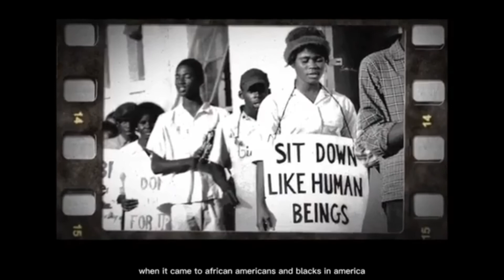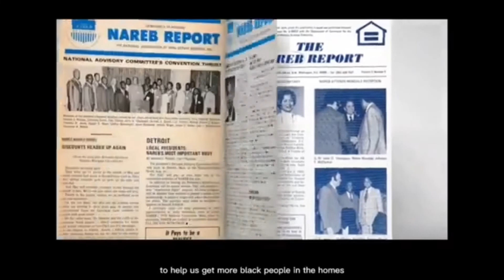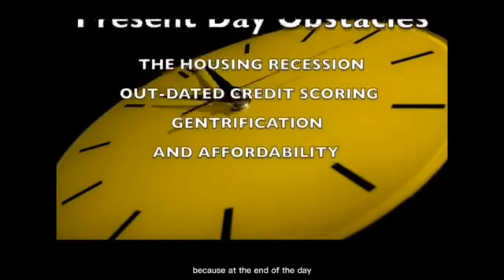EP 07: B&D TV WEEKLY REPLAY | Brooks & Davis Real Estate Firm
Did you know that Brooks & Davis Real Estate Firm has a podcast and goes LIVE weekly on  B&D TV with a lineup of shows? Check out what you missed last week!

B&D TV SHOW LINE UP

MONDAY NIGHT LIVE - REAL ESTATE CALL-IN SHOW
Monday Night Live is a real estate call-in show where Brooks & Davis Real Estate Firm's CEO, Michael G. Davis, aka "Coach Mike" answers real estate questions from the audience and provides advice for real estate professionals.

THE REALTOR/LIFE PODCAST
The Realtor/Life Podcast is a weekly show every Tuesday WE GO LIVE @ 12:30P with Coach Mike diving into the life passions of real estate professionals. To become a guest, scan the QR code or click the link and complete the Guest Information Card @

MASTERMIND THROUGH TOUGH TIMES
Mastermind Through Tough Times is a B&D TV show where WE GO LIVE on Facebook & Youtube with the hosts discussing “Twending” (trending) topics found on Twitter, current events, real estate industry-related topics, along with some real estate advice to consumers and Realtors. It's real estate professionals talking about randomness!

NEW LISTING SHOWCASE
The New Listing Showcase features some of our amazing properties for sale. Do you have a buyer or know someone that would be interested in these Fabulous listings? Watch CEO Michael G. Davis highlight them!

BLACK IN REAL ESTATE
Black in Real Estate is a digital series with a powerful mission -The mission is to empower black real estate professionals to commit to continual growth and consistent contribution so more black people can capitalize from real estate. FOLLOW @blackinrealestate_

Engage with our CEO on Instagram